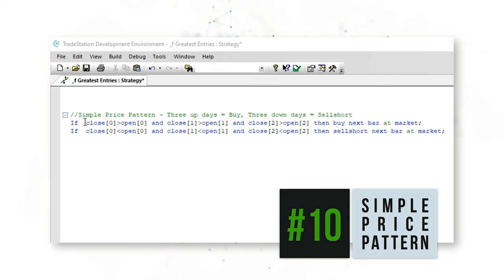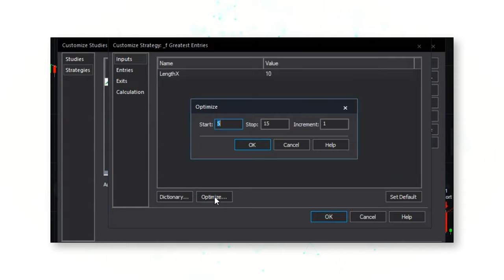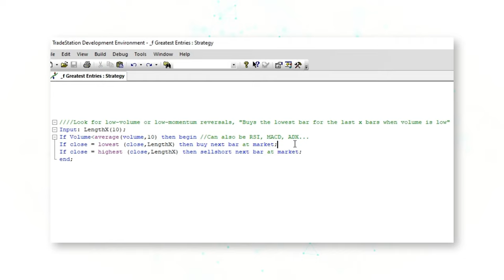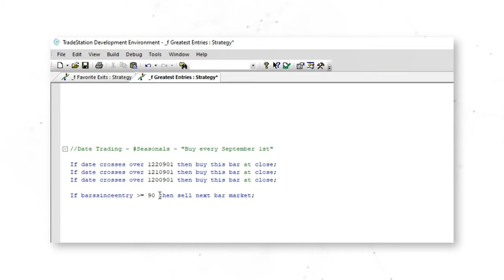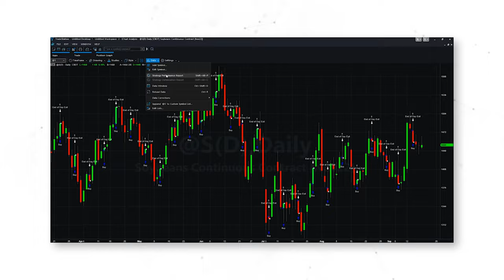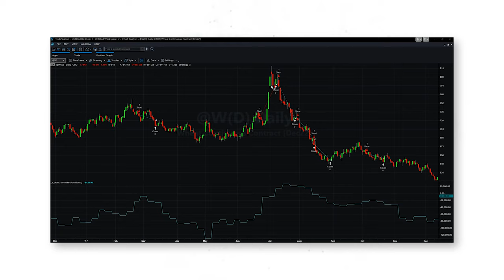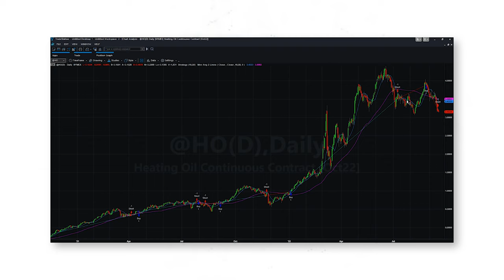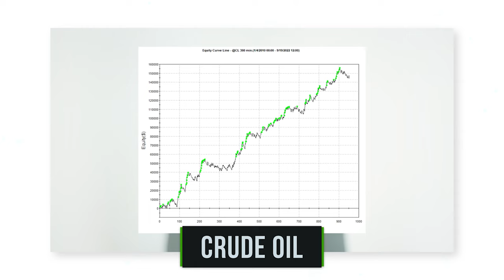G.O.A.T. Systematic Trading Entries | #1 Best Strategy Entry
Great trading entries make great trading systems.

In this video, Dave Whitcomb, CFA, Head of Research, walks you through the Ten Greatest Of All Time (G.O.A.T) trading entries that you need to build profitable trading systems.

And stick around until the end of the video for the #1 G.O.A.T. entry.

0:55 Most important part of systematic trading
2:01 #10 Simple Price Pattern
3:08 #9 Simple Breakout
5:01 #8 Simple Mean Reversion
6:02 #7 Volume and Momentum Reversal
7:04 #6 Dueling Momentum
8:25 #5 Date Trading (Seasonals)
9:55 Seasonal Spreadsheet
10:17 #4 Weekday Trading
11:20 #3 External Data Set (Quantamentals)
14:07 #2 Moving Average Crossovers (Variables)
15:44 #1 The G.O.A.T. Simple Breakout

Are you looking for Commodity Market Insights and Profitable Systematic Trading Strategies?

Welcome to the Peak Trading Research YouTube Channel.

Dave Whitcomb, CFA, Head of Research, is your channel host.

This channel is for beginner, intermediate, and expert traders looking to profit from Systematic Trading Insights across Agriculture, Energy, and Metals commodity futures markets.

Are you looking for algorithmic trading for beginners, quantitative trading basics, or the best trading systems for 2022? Read more about that right below this video information.

Peak Trading Research is a leading research provider in commodity markets. Peak’s research combines deep commodity trading experience with proprietary technology to offer you unparalleled insights into Agriculture, Energy, and Metals commodity markets.

With Peak’s trusted expertise in commodity futures markets, you’ve come to the right place to make smart, profitable trades. Our Peak Trading Research YouTube channel covers commodity trading strategies, algorithmic trading options, and futures trading systems.  We’ll deep dive into these subjects during our explanatory videos.

Are you a beginner and really want to start from the foundations? We’ve got you covered. Dave will explain everything about futures and commodities from A to Z.

Or are you searching for the best trading software? Trying to choose between Tradestation and Multicharts? Everything you need to know is right here.

Or if you’re an expert trader looking to learn more about specific markets and algorithmic strategies, we’ve got detailed videos to help you too.

And now, a few suggestions for you to watch:

Recently, we published a mini-series about the Commitment of Traders (COT) Reports: COT 101, How the COT Works, and How to Trade COT Information. Watch the videos here:

Are you looking for a trading strategy for the Sugar futures market? Dave will give you a complete walk-through in this video: